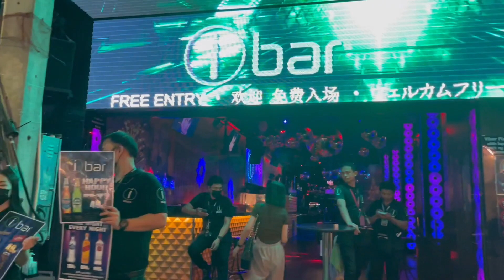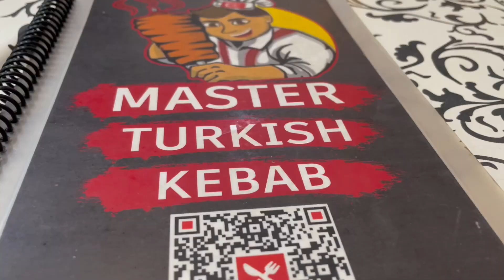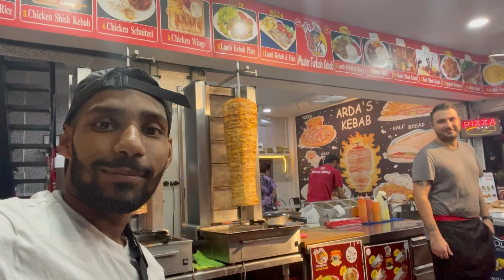WALKING STREET Nightlife | Pattaya Thailand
Another day in Thailand; part of the Thailand vlogs which features the journey to Pattaya. This involves nightlife in Pattaya; specifically walking street. More videos will be vlogs in Thailand (especially Pattaya) as well as drum cams. Share this, would appreciate the support.

Featured Songs: No Copyright (Free to use)

- BIGDOPE - TU HA! (You Are) (No Copyright)